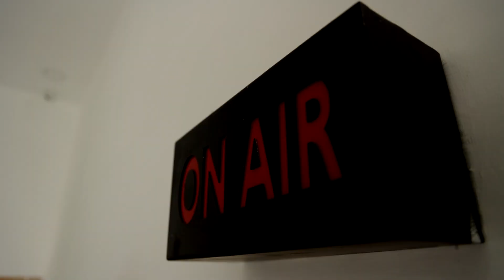ஊழியர்களோடு அமர்ந்து உணவருந்திய முதலமைச்சர் | Chennai CM MK Stalin | News Tamil 24X7